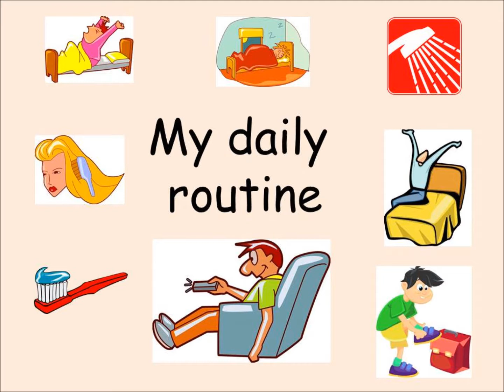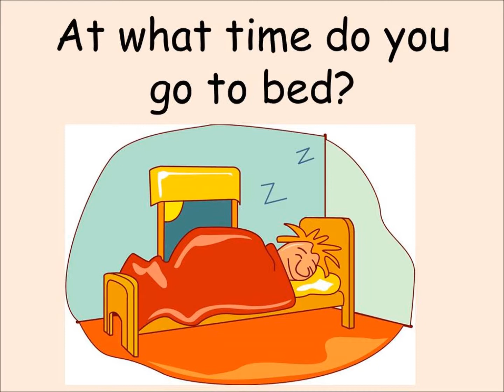My daily routine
Lyrics:
At what time do you wake up in the morning?
I wake up at seven o’clock
At what time do you get up in the morning?
I get up at five past seven
At what time do you shower in the morning?
I shower at ten past seven
At what time do you get dressed in the morning?
I get dressed at twenty passed seven
At what time do you comb your hair?
I comb it at half past seven
At what time do you have your breakfast?
I have it at twenty to eight
At what time do you leave your house? At what time do you come back?
I leave my house at eight
And come back home at five What do you do when you come back?
I first do my homework and then
I have dinner with my parents
And then I watch TV
What time do you go to bed?
I go to sleep at ten o’clock.
What do you do throughout the day?
These are the things that I do.

Kids love music and using music as an enjoyable, engaging medium for education is a scientifically proven concept.
Therefore, we created "Let's Go!".

With songs, videos fand worksheets for the EFL (English as as foreign language) classroom, "Let's Go!" will engage pupils like never before.

The instantly downloadable EFL language learning package includes:
* 18 fun songs with lyrics covering typical topics of the curriculum
* 18 videos featuring songs with subtitles and pictures
* 18 worksheets with 3-5 grammar and vocabulary exercises per song
* 1 key to the worksheets
* lyrics and language teaching tips
* topics for beginners such as: numbers, months, the alphabet, my house, my local area, my school, my free time